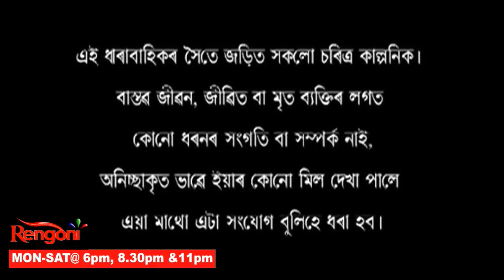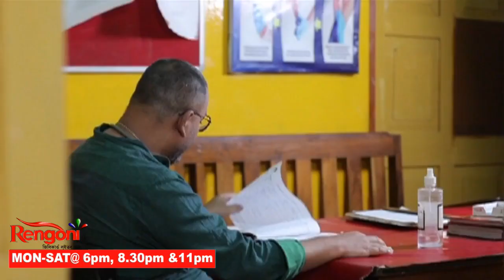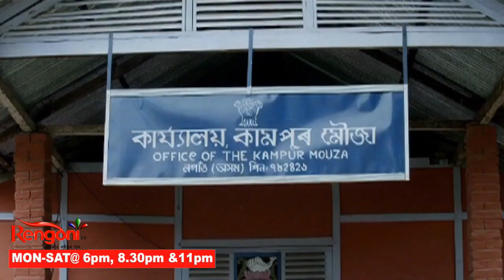Roja Rani || EP-45 || 22.09.21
Roja Rani is a sweet love story between two couples.They stay in a village.